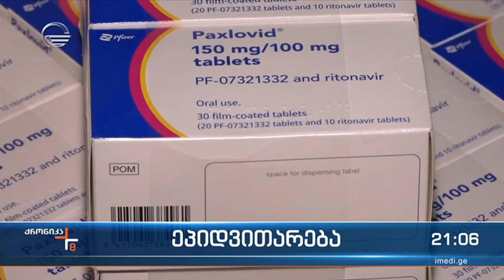საქართველომ კორონავირუსის საწინააღმდეგო მედიკამენტის გამოყენება დაიწყო